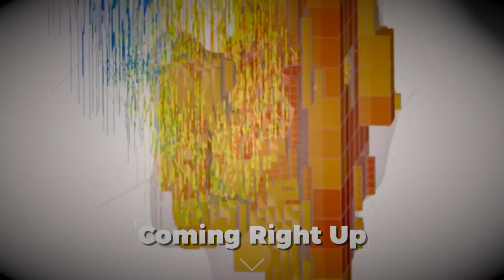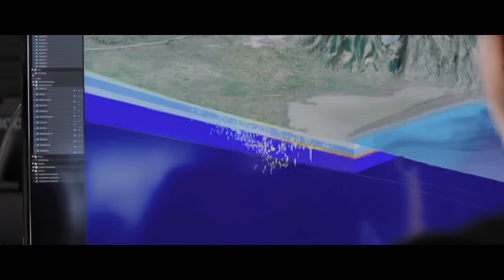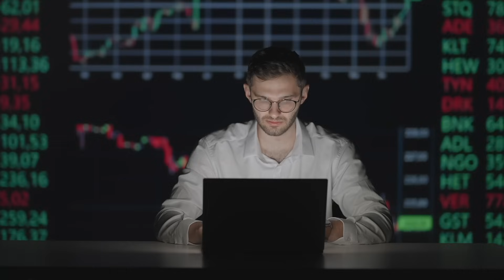This is THE Hidden Technology Champion Behind the Mining Industry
Talking with the CEO of Seequent about what their platforms enable mining and exploration companies around the world to do, as well as what their future holds, enjoy!

00:00 – Intro
00:16 – Trends: What Seequent Sees in the Market Place
01:27 – AI: Influence of Artifical Intelligence on the Mining Industry
02:41 – Timelines, Explained!
03:13 – Missed The Boat on Seequent?
03:54 – The Future